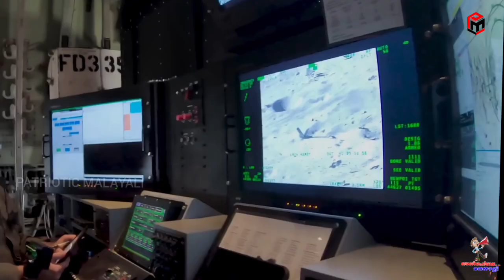Brahmos NG to enter metal cutting phase